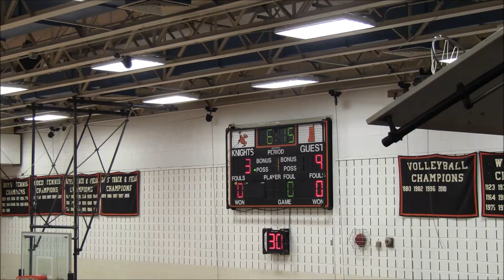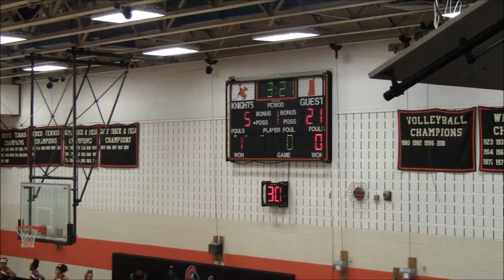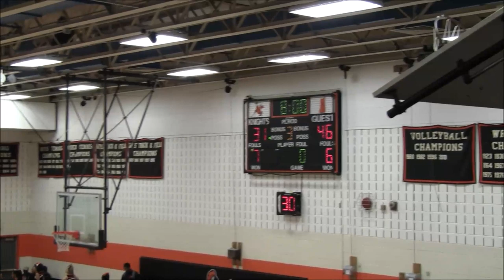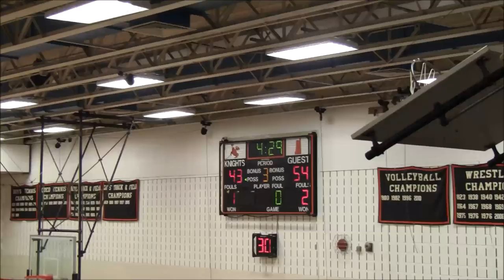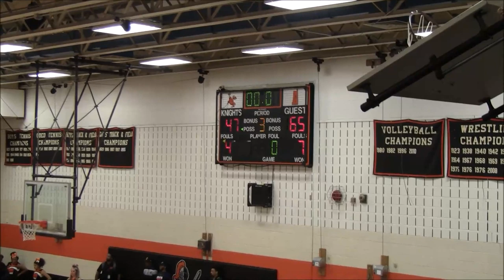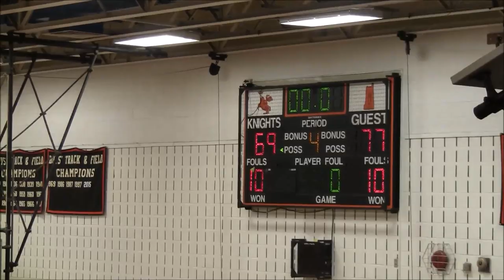Poly vs City College Game- DSN DMV High School Basketball Showcase 2019-20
Baltimore Polytechnic Engineers(16-2; 7-0 in Baltimore City B Division vs. City College Knights 16-1; 6-1 in Baltimore City A Division)
Baltimore City Interdivision Game/MPSSAA 3A North Showdown
2019-20 DSN Monday DMV High School Basketball Showcase